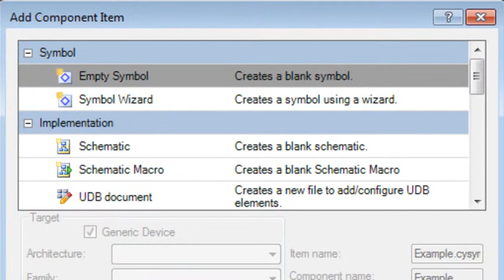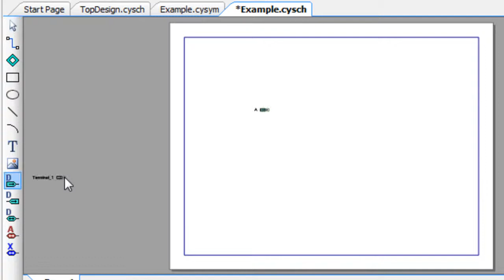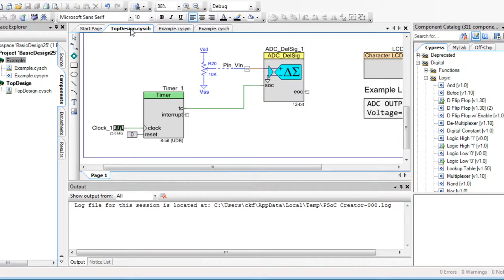PSoC Creator Tutorial: Component Creation -- Implementing with a Schematic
This video shows you how to implement a component using a schematic as part of creating a PSoC Creator component.